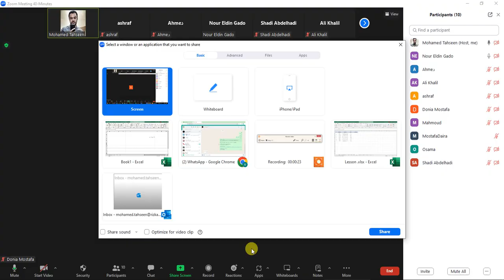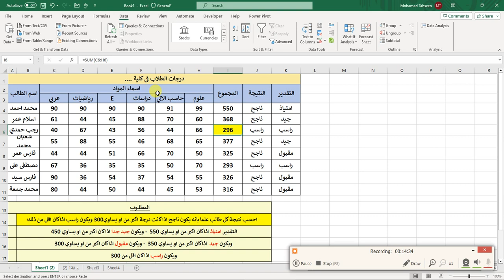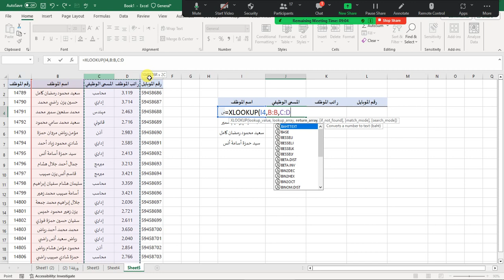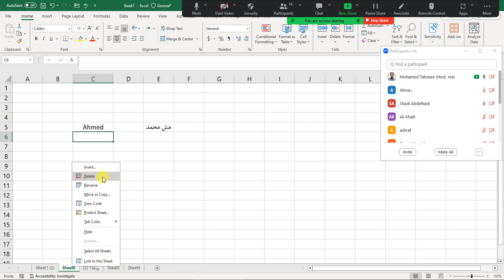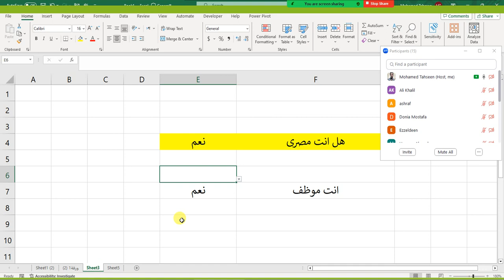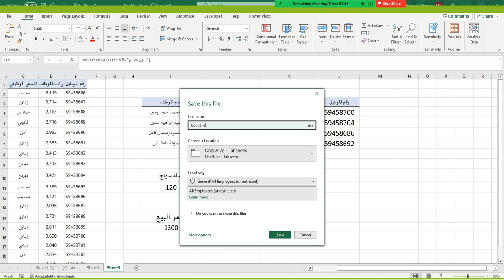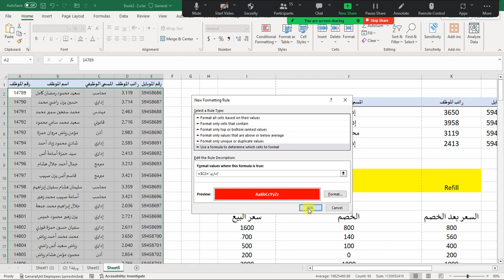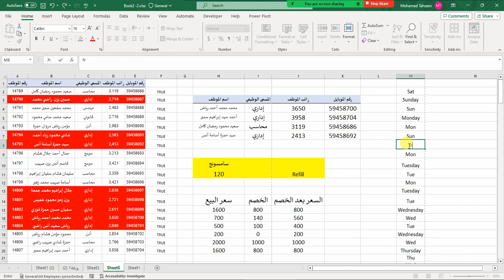Session 2 - Data Validation + Vlookup + IF - المحاضرة الثانية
المحاضرة الثانية - فى تعليم الاكسل

تعليم الاكسل,
تعليم الاكسل من الصفر,
تعليم الاكسل للمبتدئين,
تعليم الاكسل من البدايه,
تعليم الاكسل المحاسبي,
تعليم الاكسل للمحاسبين,
تعليم الاكسليفون للاطفال,
تعليم الاكسل 2010,
تعليم الاكسل مع العسل,
تعليم الاكسل بالعربي,
تعليم الاكسل علي الموبايل,
تعليم الاكسل والورد,
تعليم الاكسل العسال,
تعليم الاكسل 2022,
تعلم ع الاكسل,
تعلم الاكسل بالموبايل,
تعليم ع الاكسل,
excel للمحاسبين,
تعلم اكسل vba,
value اكسل,
xsel software,
xcel office,
xl world,
تعلم الاكسل من 0,
تعليم الاكسل 2016,
تعليم الاكسل 2007,
تعليم الاكسل 2013,
تعليم الاكسل 2019,
تعليم الاكسل 2003,
تعلم اكسل 2022,
تعلم اكسل 2021,
تعلم الاكسل في 20 دقيقة,
تعلم الاكسل 2007,
تعليم اكسل 2016,
تعليم الاكسل من الصفر حتى الاحتراف 2010,
تعليم برنامج الاكسل 2010,
تعليم برنامج الاكسل 2013,
تعلم الاكسل في 55 دقيقة